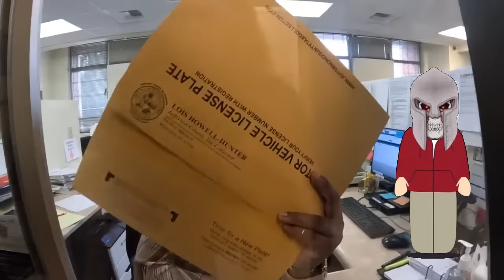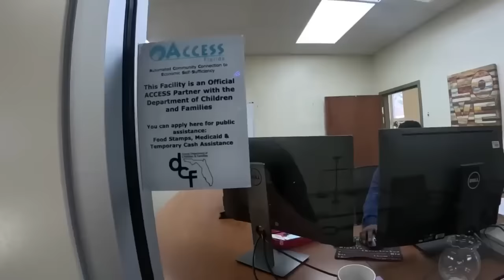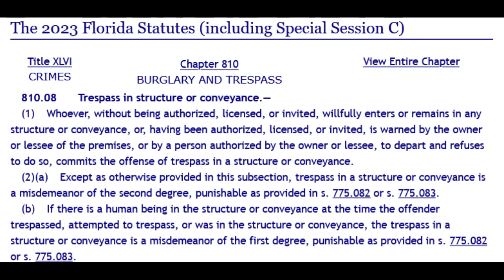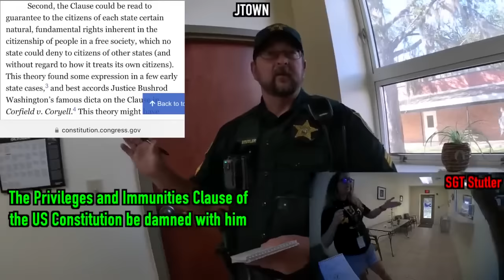Crazy Lana Gets Trespassed from a Florida Public Defenders Office